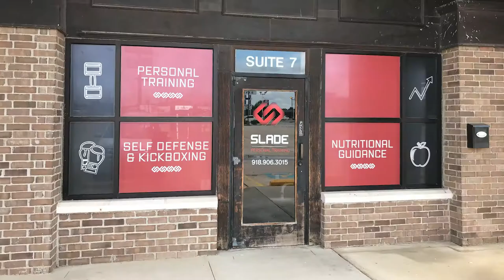AWESOME Abstract Art Mural on Gym Wall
I painted an acrylic red and black wall mural at Slade Personal Training in Owasso, Oklahoma. Spent 2 days sketching and painting. Let me know if you like the timelapse, thanks!